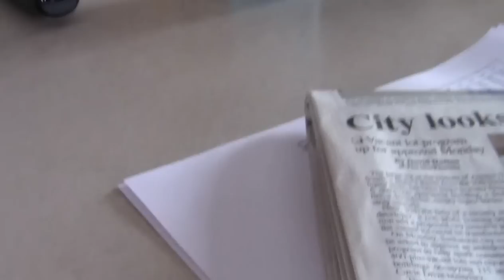Wicket #26 Wicket Playing With his Food and Other Cute Stuff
Wicket is playing with his food. I love this video it is so cute when Wicket plays with his food. I hope you think this is as cute as I think it is. Please like, sub and keep watching my videos.